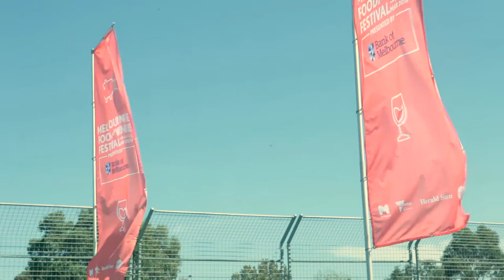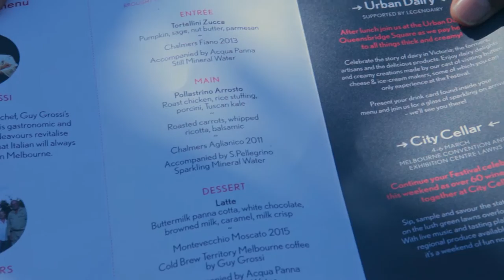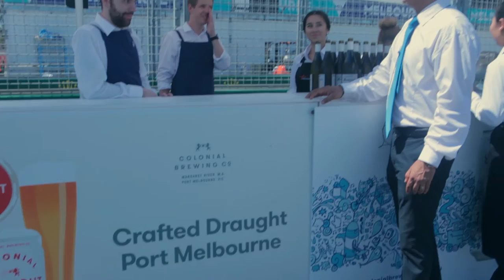Norman Fosberry World's Longest Lunch with Italian chef, Guy Grossi.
SIGNATURE EVENT IN MELBOURNE FOOD AND WINE FESTIVAL 2016